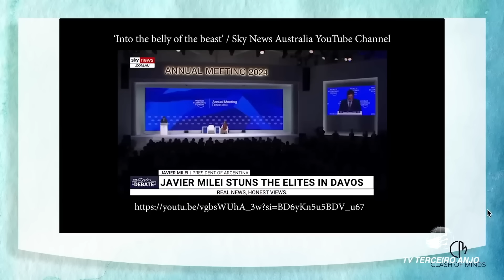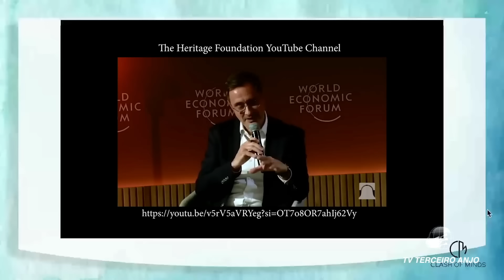O Caos está chegando: Direita X Esquerda | Walter Veith | Cortes Terceiro Anjo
Faça parte desse movimento! Ajude esse canal com sua doação:
Chave PIX (e-mail):

Quer saber mais sobre a bíblia?